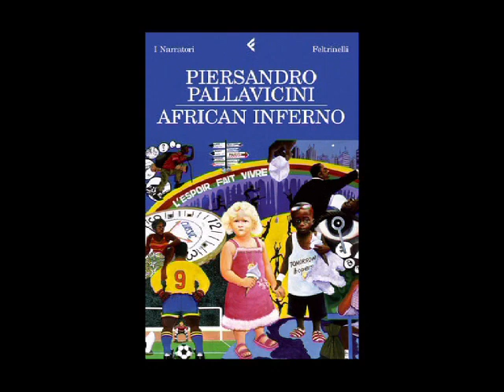Piersandro Pallavicini presenta "African inferno"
L'amicizia fraterna con il giovane congolese Joyce ha messo in crisi il matrimonio di Sandro e ha innescato una ingovernabile spirale di eventi incontrollabili che ha fatto di Sandro un escluso... L'immigrazione e il razzismo in Italia come non erano stati mai raccontati.